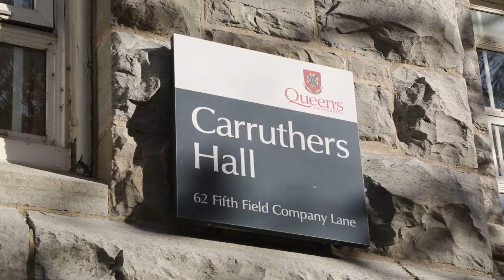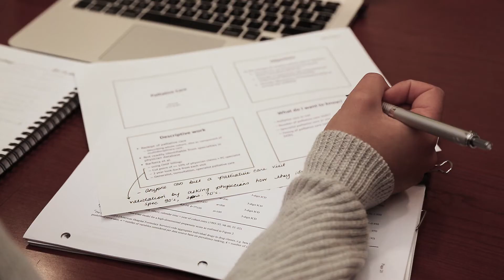Graduate Studies in Epidemiology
Interested in graduate studies in Epidemiology? Find out why you should choose Queen’s.